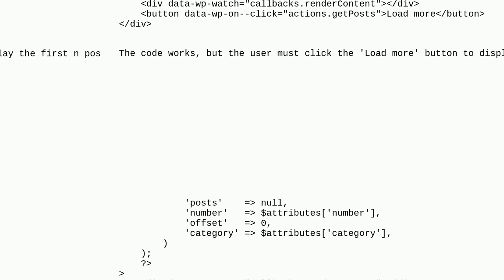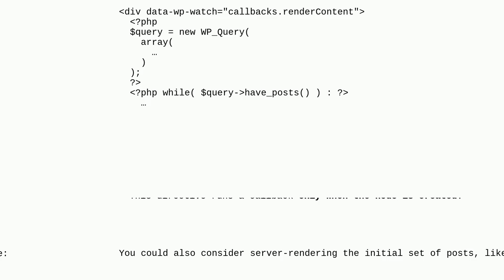Wordpress: How to render initial posts on page load in a Gutenberg block using the Interactivity ...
How to render initial posts on page load in a Gutenberg block using the Interactivity API?

A special thanks goes out to the community

  block-editor javascript react